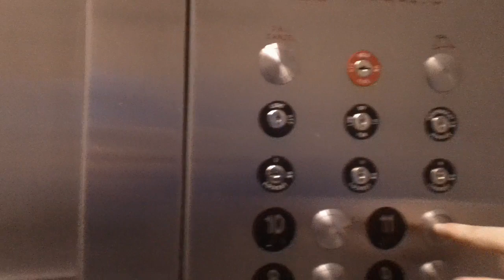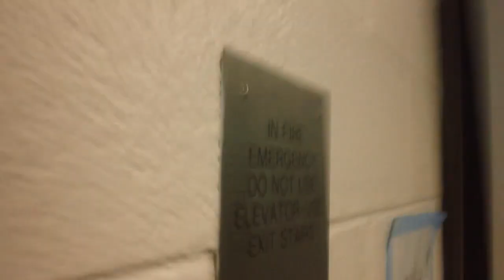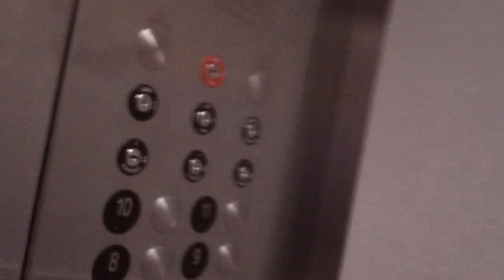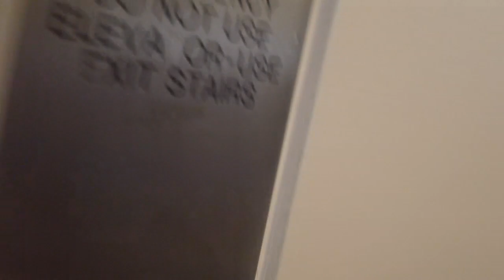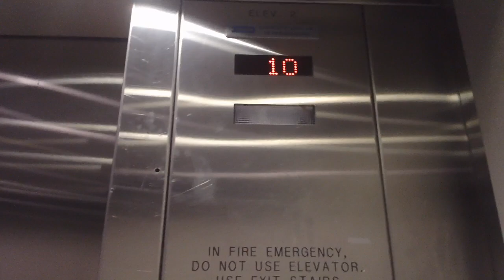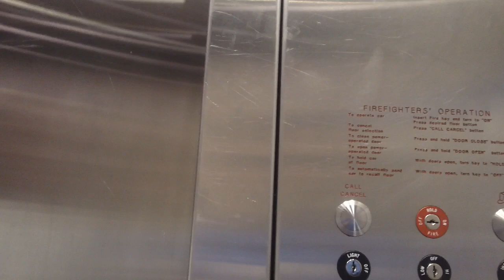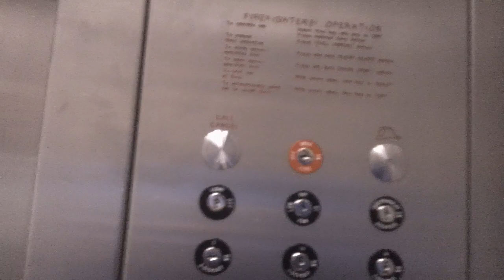1583 Dover VR Traction Elevators At Brinkhaus Building, UNC, Chapel Hill NC